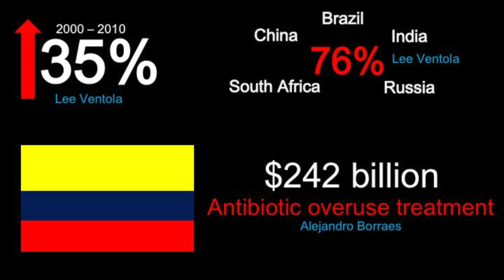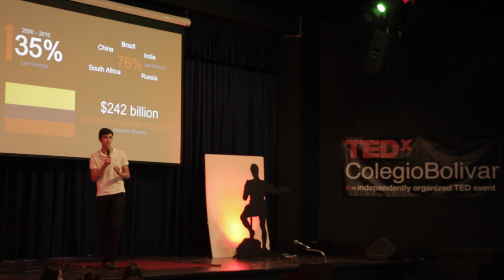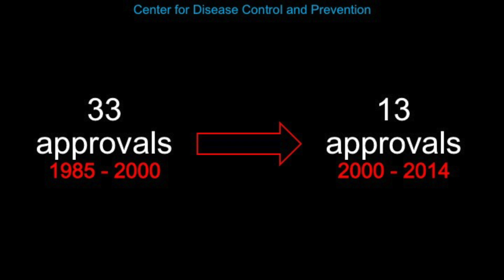Antibiotic Misuse: Crisis of Today, Failure of Tomorrow | Esteban Silva | TEDxColegioBolivar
Antibiotics seem to be the most prevalent and convenient way to cure an illness, but Esteban Silva demonstrates why antibiotic misuse is so common and how this habit can complicate the eradication of future diseases.

17-year-old Esteban Silva enjoys tennis and participating in tournaments and ultimately plans on attending university in the United States. One of the many things he enjoys is helping others achieve or fulfill their expectations; either by explaining something to them or just helping them by ensuring they have a pleasant time.